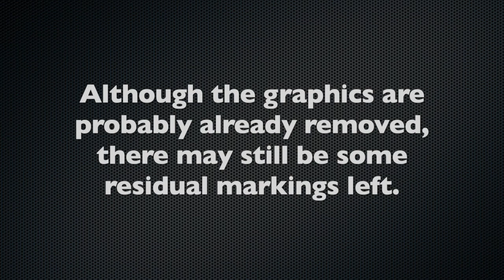Trailer theft - Case# 21-18222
On November 4th, at approximately 6:00 AM, the unknown suspect(s) stole Boy Scout Troop 870's trailer from the University Baptist Church located at 1607 Middlebrook Drive. The suspect(s) were driving an older model white Chevrolet Suburban. Although the graphics may have already been removed from the box trailer, some residual markings may still be present.